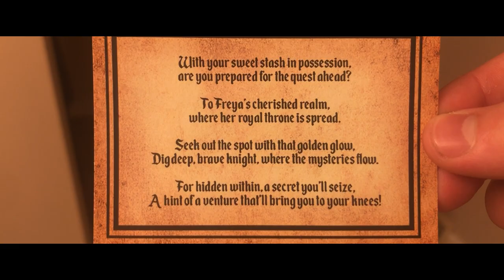I Jumped Out of an Airplane (Insane Footage)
would you do this?

shnoke,skydiving,extreme sports,gaming,gamer,tandem,skydive prank,skydive,jumping from airplane,shnoke jumps,extreme gamer